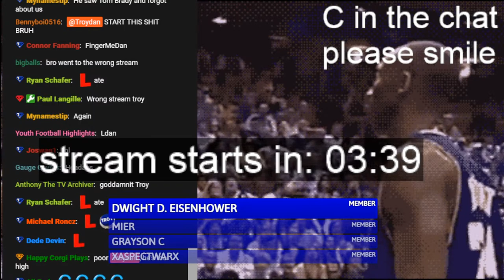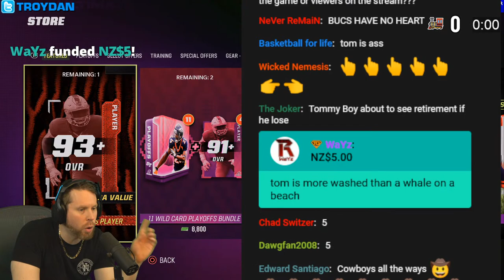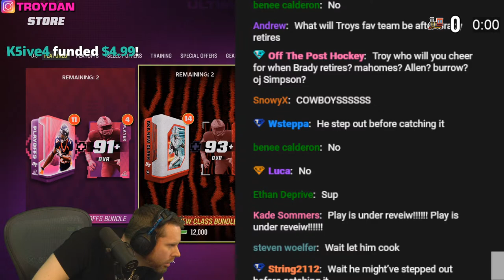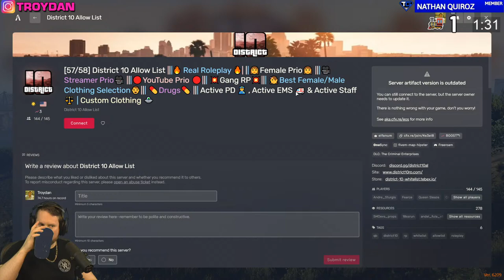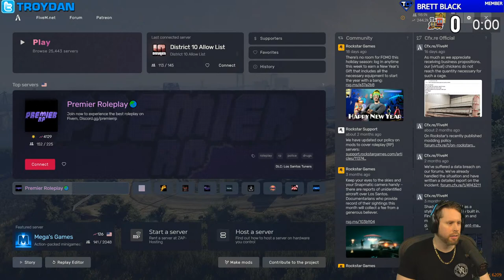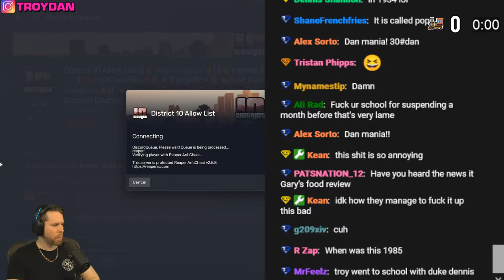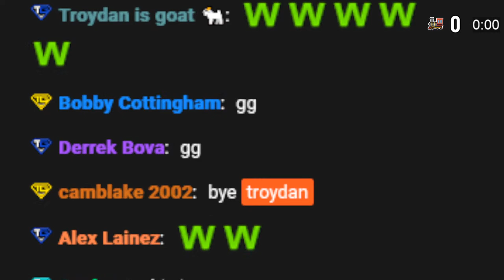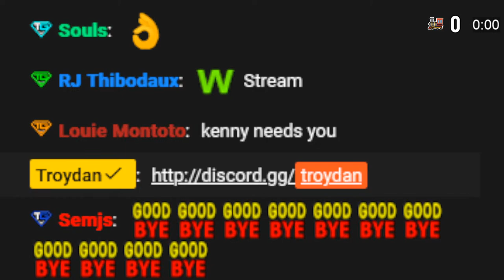Stanley returns to District 10 GTA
Tom Brady and the Buccaneers look to cook the Dallas Cowgirls